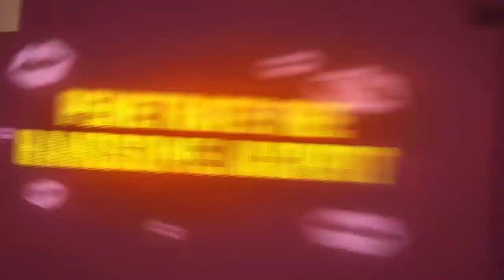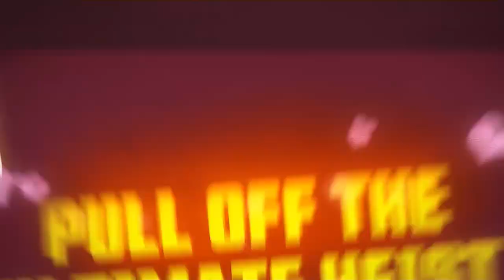Borderlands 3: NEW FARMING FRENZY EVENT! | Increased LEGENDARY & Anointed Drop Rates!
Today we have great News! we have a new event,The Farming Frenzy is a new BL3 event, today we check out the details.

The original shooter-looter returns, packing bazillions of guns and an all-new mayhem-fueled adventure. Blast your way through new worlds and enemies as one of four brand new Vault Hunters, each with deep skill trees, abilities, and customization. Play solo or join with friends to take on insane enemies, collect loads of loot and save your home from the most ruthless cult leaders in the galaxy.

Not only do you show your support for the channel but you also get to keep up to date with everything that I upload!🔔